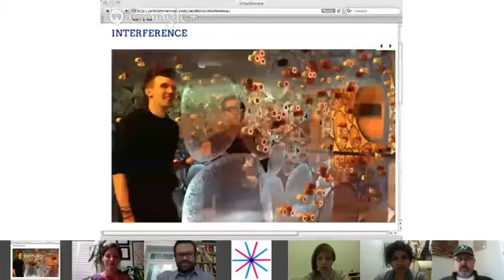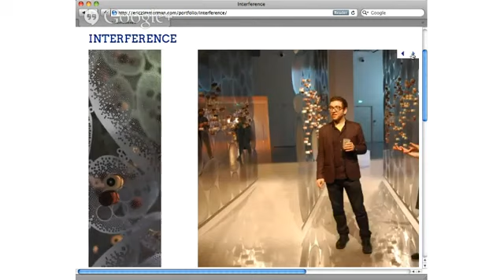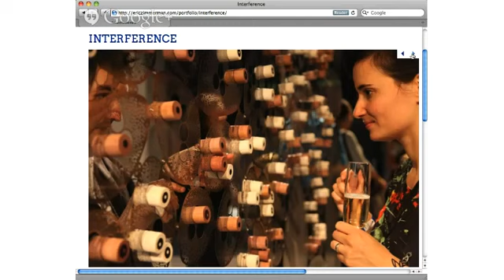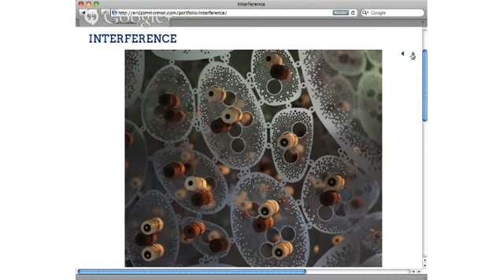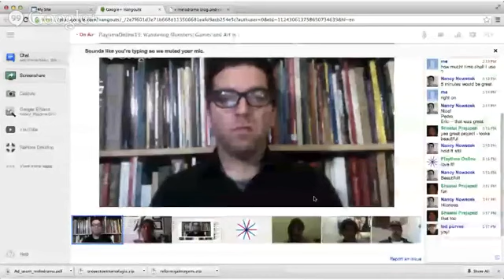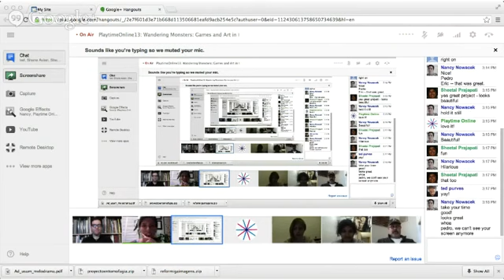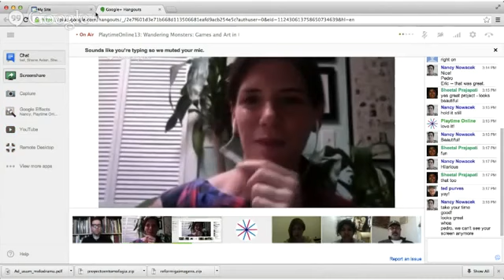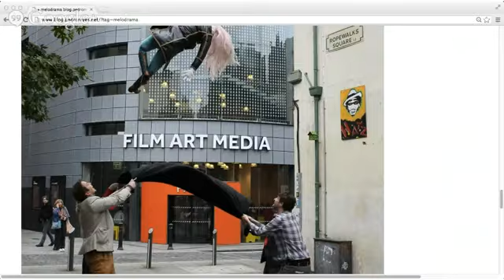Playtime Online 13: Wandering Monsters: Games and Art in the Institutional Wilderness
If games and art are the answer, then what's the question? Connect with a group of distinguished artists and game designers as they discuss two intersecting contemporary worlds of creative production: the world of art and the world of games.

Coincident with the rise and awareness of gaming as a dominant force within the entertainment industry is the spread of socially-situated artworks often produced by institutions and museums as a method for increasing "participation" between the programming of artworks and the viewing public.

The two forms have long poly-cultural histories, and in their current formation occupy complex global cultures and economies that involve designers, creators, educators,museum programming, policymakers, and corporations.